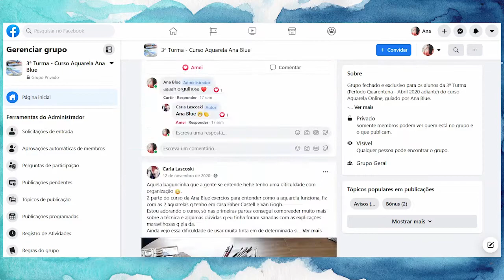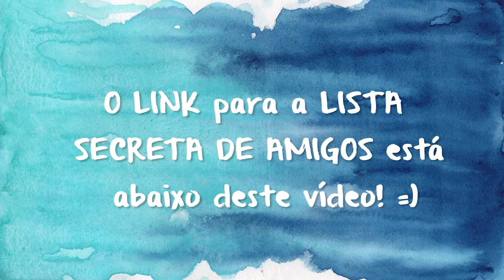MEU CURSO ONLINE DE AQUARELA PARA INICIANTES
Entenda sobre a estrutura do meu curso de aquarela para iniciantes! :)